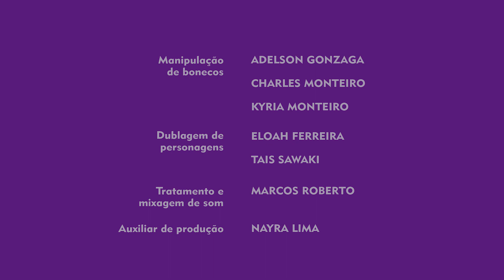PALAVRAS DE INCLUIR (INCLUSÃO)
Este vídeo apresenta a temática da inclusão à leitura, por meio da declamação de poesias pelas personagens. As poesias abordam o contexto de cada uma e como  a leitura é realizada por elas, seja com as mãos, em braile ou se deslocando para a biblioteca com a cadeira de rodas, todas tem suas particularidades e em comum a vontade de ler.

Esta obra faz parte do projeto Arteduca, uma realização da prefeitura de Belém, por meio da secretaria Municipal de Educação de Belém, em parceria com a ONG Rádio Margarida.